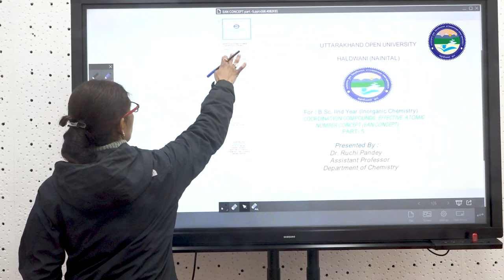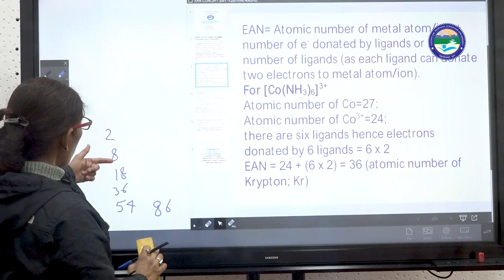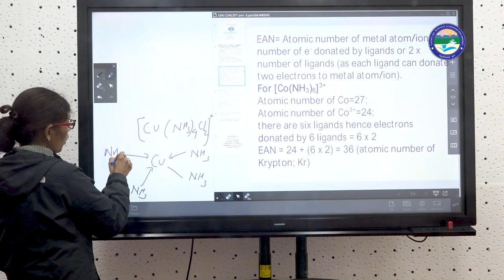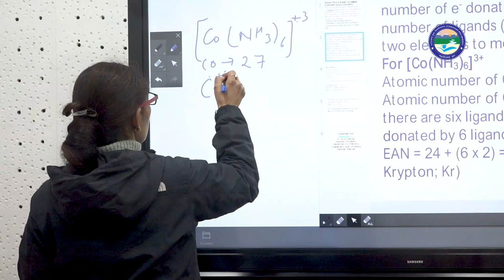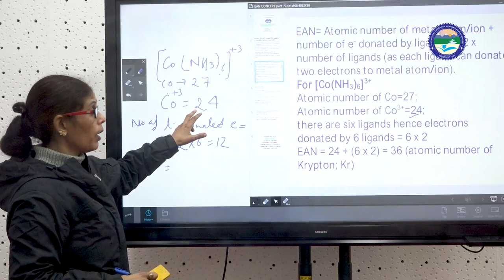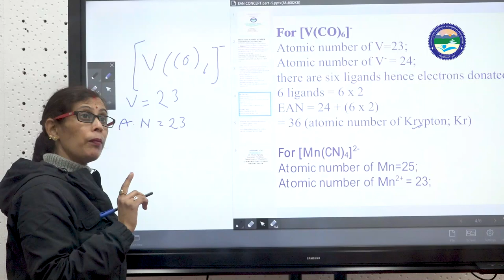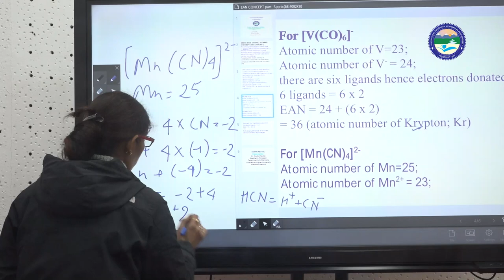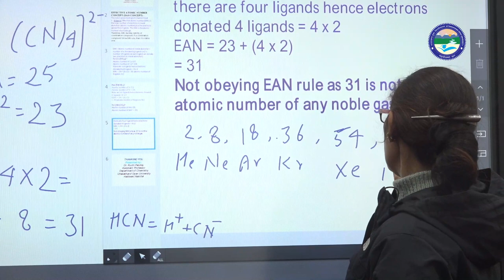B.sc IInd year (Inorganic chemistry) coordination compounds part-5